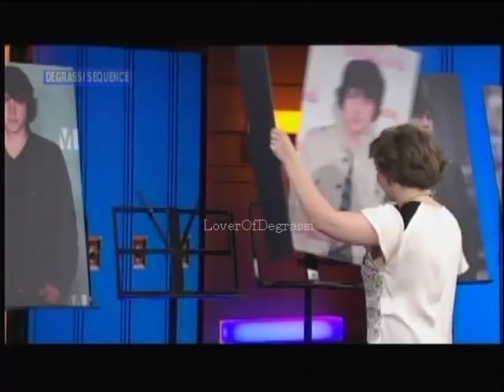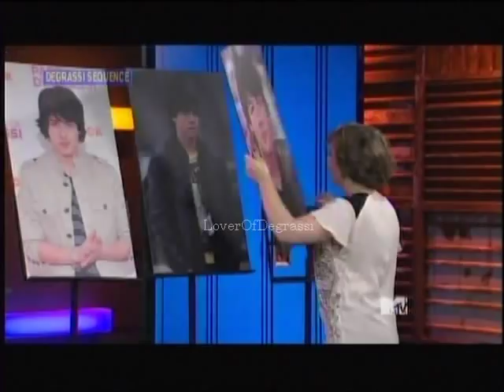After Degrassi with Munro Chambers and Aislinn Paul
Munro and Aislinn talk about Eclare, answer a few fan questions (ONE OF THEM WAS MINE YAY), and play Degrassi Sequence (where Munro and Ais order pictures of each other from oldest to most recent!)